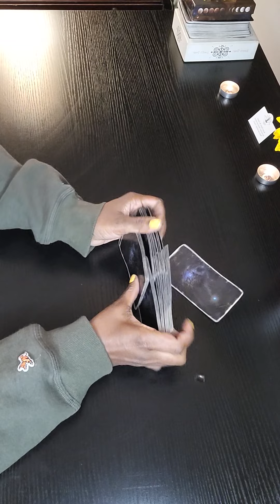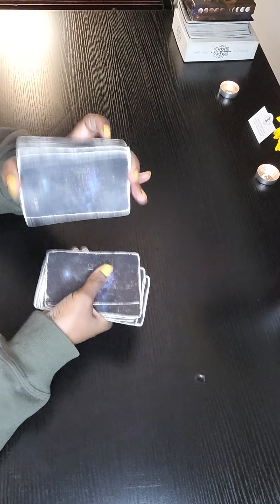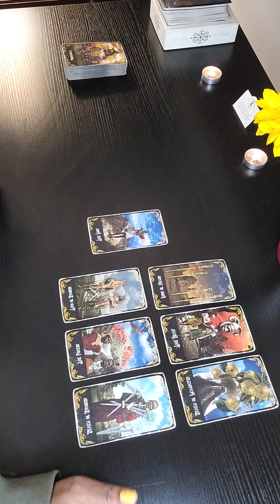CAPRICORN ♑️ URGENT MSG. NEXT 24-72HRS